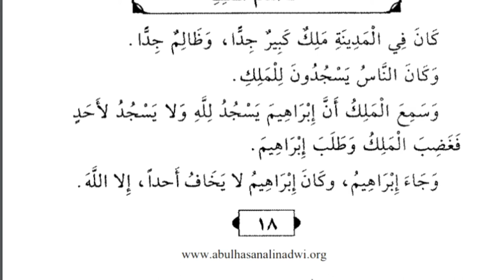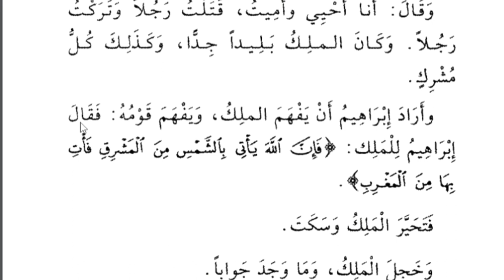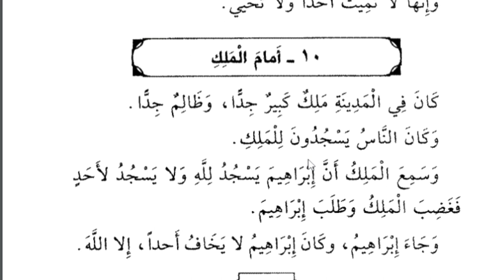Lesson 15, Arabic literature, Owais khan nadwi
أَمامَ ، سامنے
ملِكٌ، بادشاہ
أحدِ، کوئی ، کسی کو
غضِب يغضَب، غصہ ہونا
طلَبَ يطلُب، بلانا، طلب کرنا
جاء يجيئ، آنا
خافَ يَخافُ ،ڈرنا
إلّا،. سوائے، مگر
أحيىٰ يُحيي، زندہ کرنا
أمات يُميت، مارنا، موت دینا
بليدٌ،  بیوقوف
أتى يأتي (ب) کے ساتھ، لانا
تحيّر يتحيّرُ، حیران ہونا
خجِلَ يَخجَلُ، شرمندہ ہونا
وجد يجِدُ، پانا